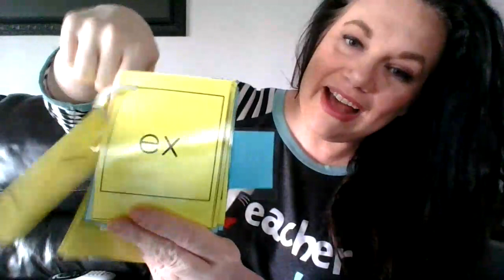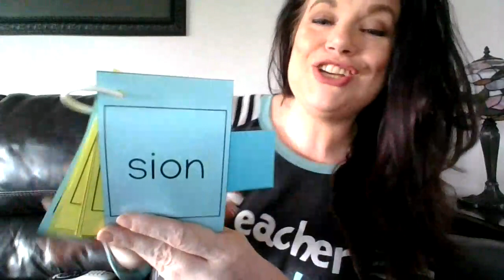Heggerty Primary Week 32 Friday